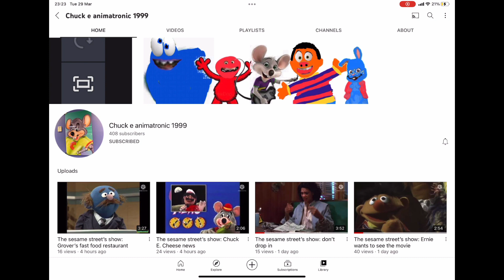For Chuck e animatronic 1999